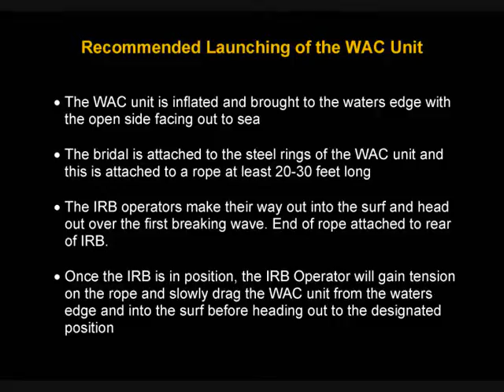The beach Launching of the WAC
This video shows the easy way to launch the WAC unit from the water Edge into the surf and out to its desired location.
Please contact James at Bay Sports Australia for more information.
Thanks to Warriwood SLSC for their assistance.